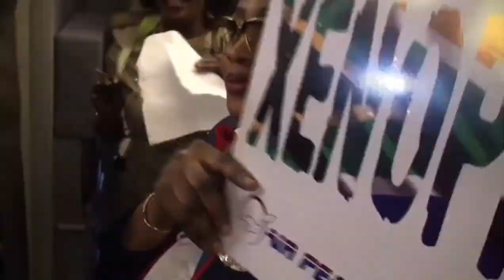Fly Air peace CEO Allen Onyema in tears as Nigerians land in Lagos from South Africa